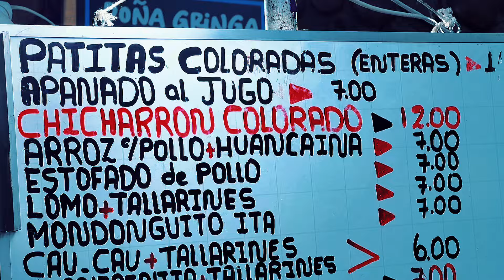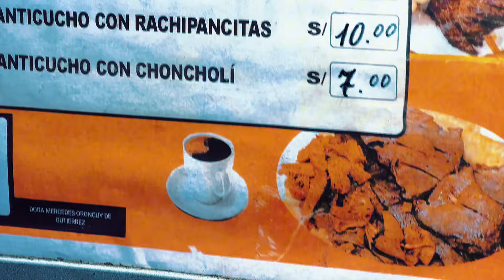Mercado de Huancayo: Cocina de Altura - Papas & Camotes - T3 EP2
En este episodio visitamos el Mercado de Huancayo, a 3249 m.s.n.m., para disfrutar la verdadera cocina de altura. Aquí, en el corazón de la sierra peruana, encuentras los ingredientes más frescos y auténticos para platos que conquistan paladares. Descubre la riqueza y diversidad de nuestra gastronomía andina. ¡Saborea la tradición y la frescura de los Andes!